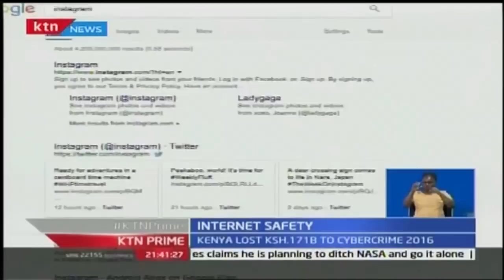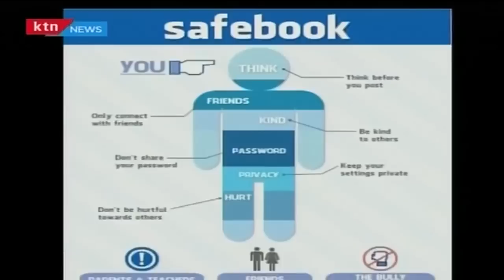KTN Prime: Facebook and Google launch internet safety series in Africa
How safe are you while browing the internet? Well today the world is celebrating safe internet day. Global internet giants Facebook and Google have both launched a series of initiatives to help make the internet a safer and better place for people across Africa.